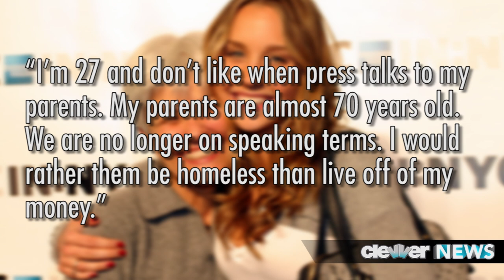Is Amanda Bynes Schizophrenic?! Parents Fear It's True!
Is Amanda Bynes Schizophrenic?! Parents Fear It's True! Full details.